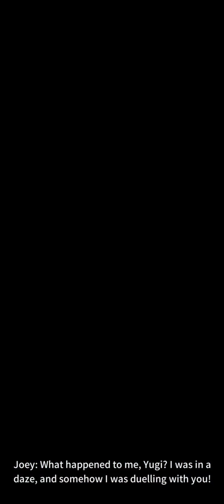Card summon (New Yu-gi-oh Game) Joey Fight